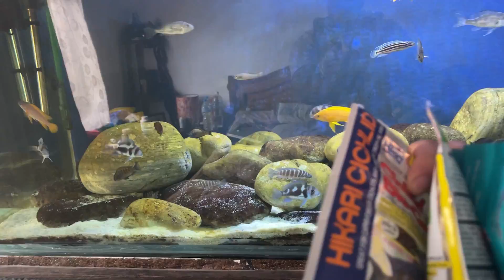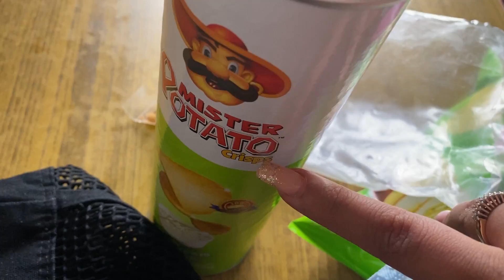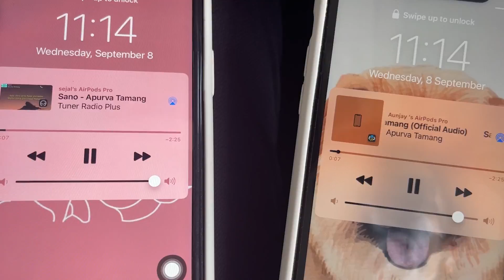| TRAVELLING POKHARA TO MEET OUR FAM | @sjpoon | @supriyagurung666 |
SO HELLO WHAT UP PEOPLE ! BACK AGAIN WITH ANOTHER VIDEO.

This is us Aunjay & Sejal but we go by A&S Vlogs. This Video is about us travelling to Pokhara to Meet our FAM Ft. Sjpoon and supriya gurung. Hope You Guys Enjoyed It.